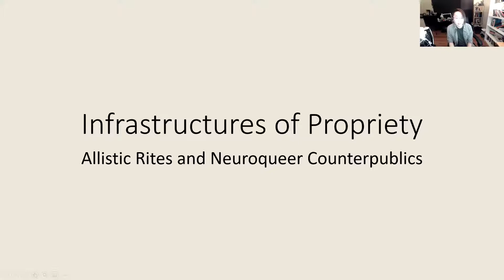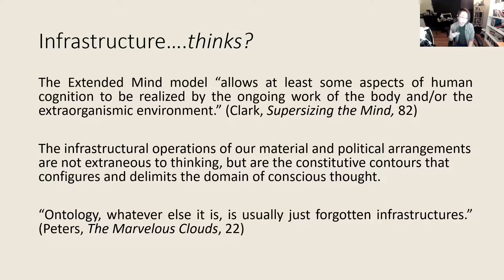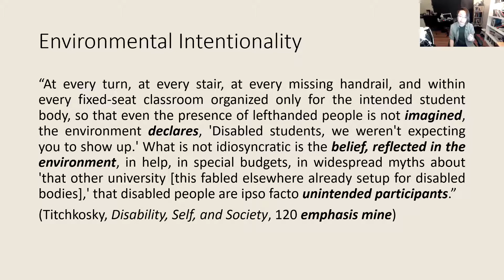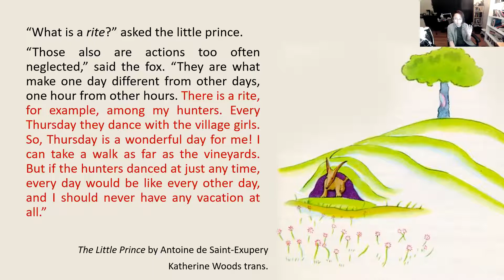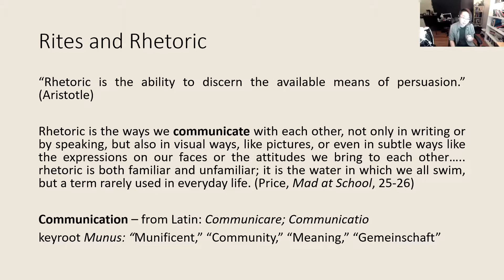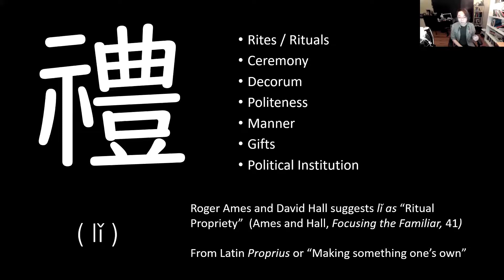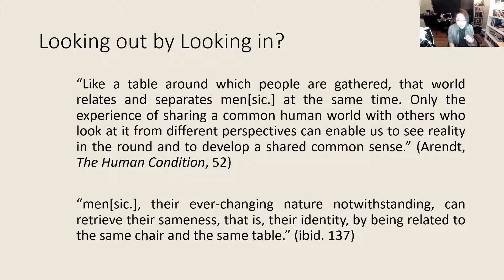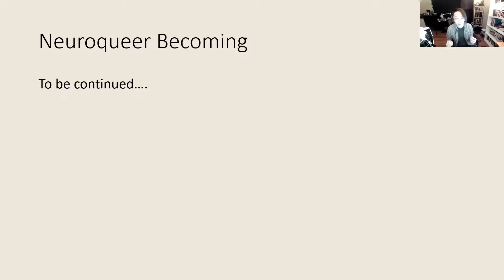Isaac Jiang - Infrastructures of propriety: allistic rites and neuroqueer counterpublics